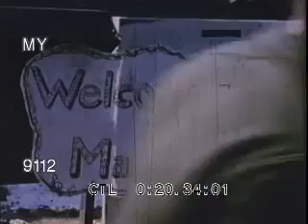Marilyn Monroe - RARE! Colour Home Movie In Korea With The Troops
RARE silent colour home movie of Marilyn in Korea .